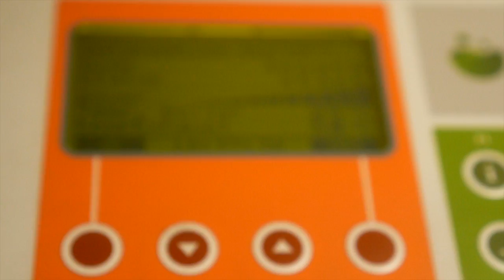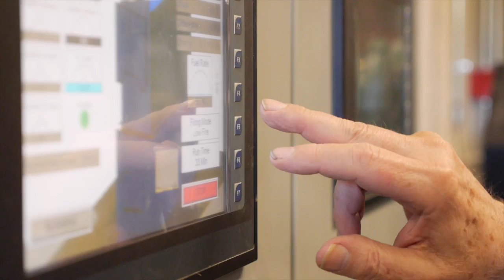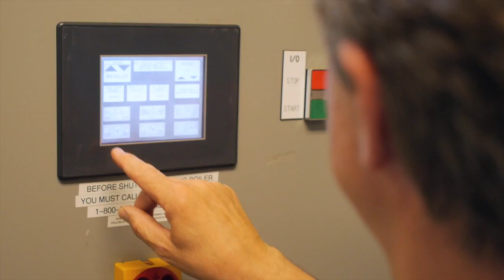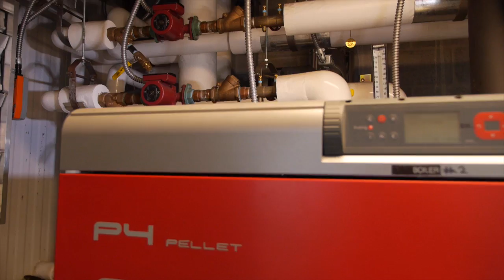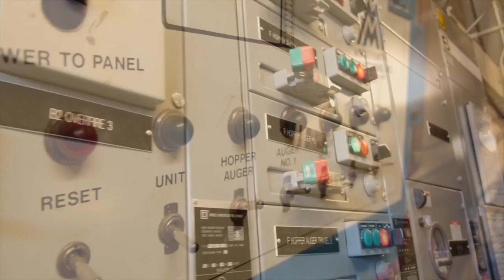Modern Wood Heating - Biomass Energy Resource Center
Vermont is a place that values the use of local resources and self-sustaining solutions. Our small state has become a national leader in an emerging renewable energy field: modern wood heating.